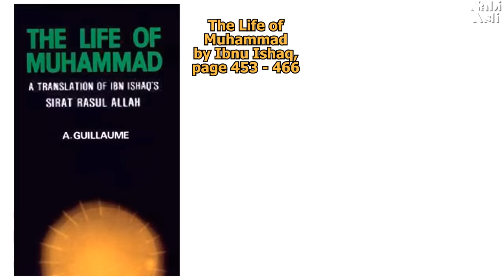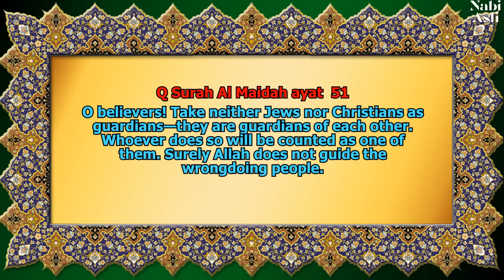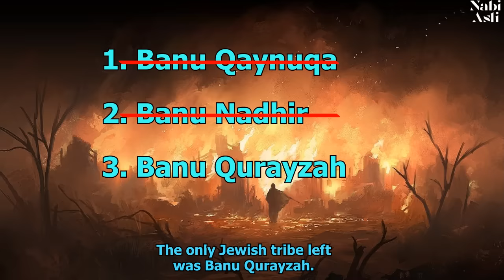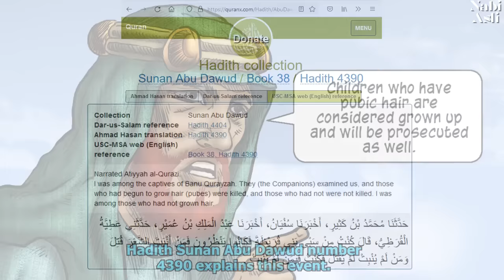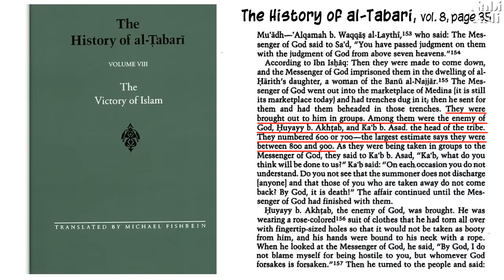The Massacre of Banu Qurayza (in color)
Sirat Rasul Allah by Ibn Ishaq:
History of al-Tabari, vol. VIII